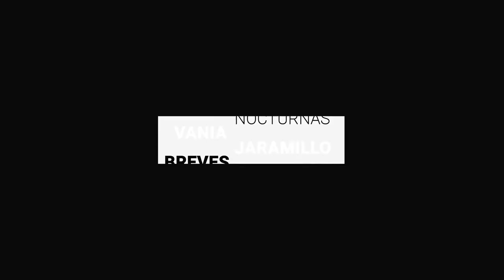Inicia Guanajuato semana con 17 nuevos contagios comunitarios | Breves de la Zona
BrevesDeLaZona📰 | Te compartimos lo más destacado de este lunes por la noche
- Busca Coparmex de León que federación aporte 50% a sueldo de trabajadores.
- Arranca Guanajuato semana con 17 nuevos contagios comunitarios.
- Anuncian plan de ahorro ante contingencia, destinarán 600 mdp a familias y empresas.